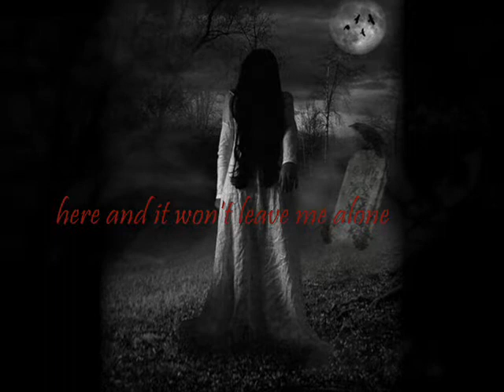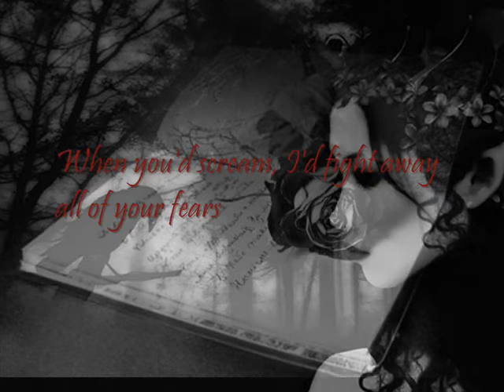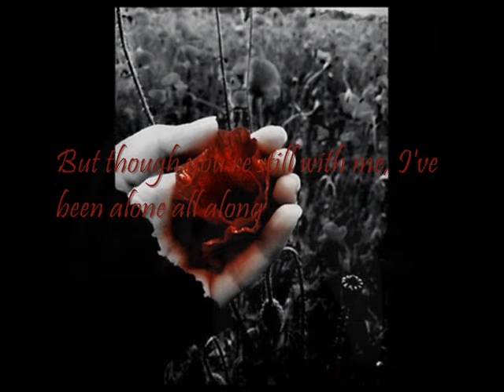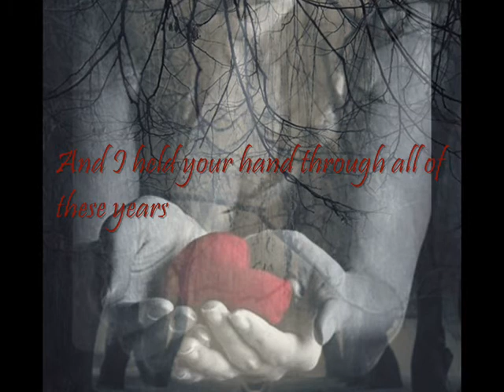Evanescence - My Immortal